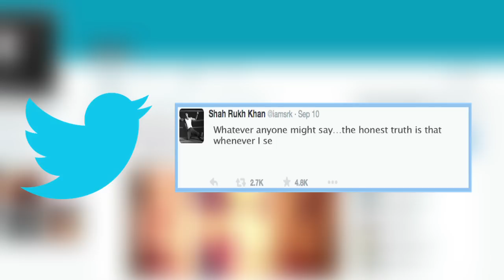OMG! ‘FAN’ makes Shahrukh Khan Arrogant !